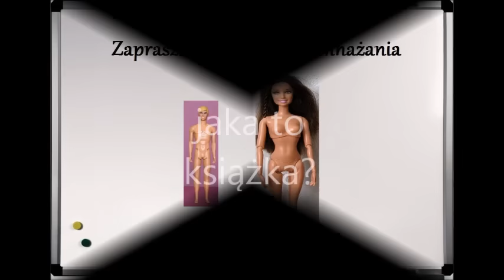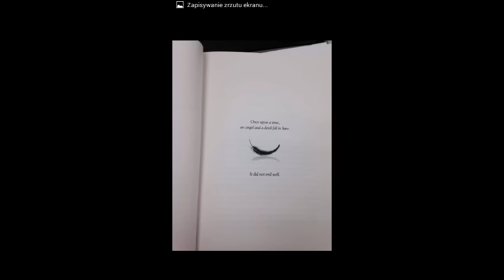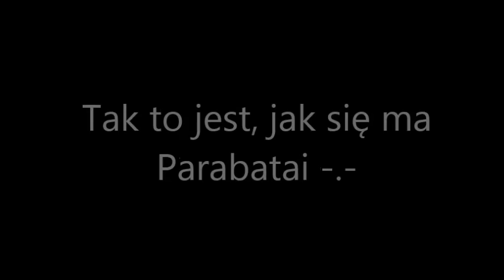Kto to? Co to? Czyli nowy cykl na kanale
Jesteś w stanie odgadnąć jaka to książka? Kto jest kim?
Podoba wam się pomysł na ten cykl jeśli tak to też piszcie :D